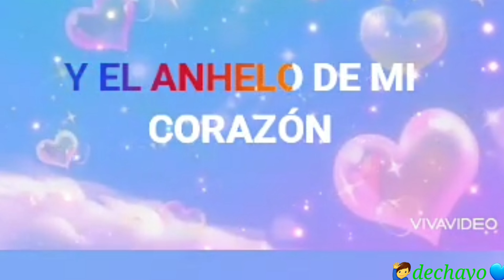MÚSICA ROMÁNTICA CON SU TEMA.. PALABRAS DEL ALMA 💙🙋‍♂️❤🌷🚶‍♂️🌺🌹☘🍀👏😁🌻🤝👍👍